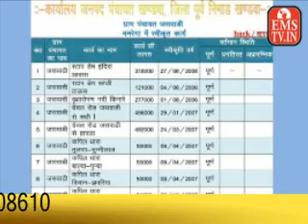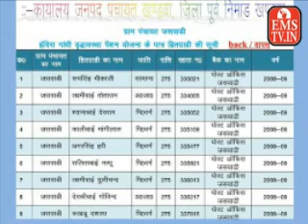jamburi maidan 1